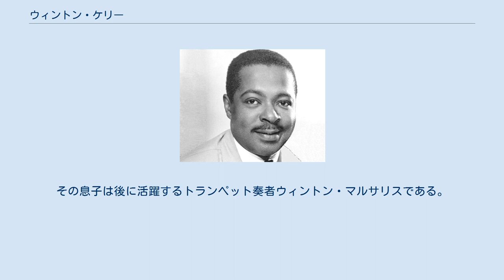ウィントン・ケリー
ジャマイカのジャズ・ミュージシャン
ヴィージェイ・レコードのアーティスト
ウィントン・ケリー（Wynton Kelly、1931年12月2日 - 1971年4月12日）は、アメリカ合衆国のジャズピアニスト。
ジャマイカ移民の息子で、ニューヨーク市ブルックリン生まれ。
カナダのオンタリオ州トロントにて39歳で死去した。
 ケリーはティーンエイジャーのとき R&B グループのメンバーとしてプロのキャリアを開始した。
レイ・エイブラムス、セシル・ペイン、ダイナ・ワシントン、ディジー・ガレスピーと働いた後、1959年から1963年にはマイルス・デイヴィスのクインテットのメンバーとなった。
彼はデイヴィスの1959年の影響力のあるアルバム『カインド・オブ・ブルー』収録の楽曲「フレディ・フリーローダー」にて、ビル・エヴァンスに替わり（デイヴィスがケリーに、よりアーマッド・ジャマルのようなサウンドを要求し）参加した。
同様にジョン・コルトレーンの『ジャイアント・ステップス』収録の楽曲「ネイマ」にはトミー・フラナガンに替わり参加している。
 マイルス・デイヴィスはケリーを、レッド・ガーランドとビル・エヴァンスの「ハイブリッド」と評した。
これは彼のかつてのバンドリーダーによるケリーについての非常に的確な説明で、ケリーは（ガーランドのような）リズム感をベースにしつつ、エヴァンス風に抑制された表現で演奏を行った。
 大部分のジャズ・ピアニストは、ウイントン・ケリーがこれまでで最もスウィングするジャズピアニストであると見なしている。
彼の8分音符の分析は、彼がスウィングの幅を広く変化させていたことを明らかにしている。
時には伝統的なスウィングする8分音符よりも、むしろよりストレートな8分音符に演奏する傾向があり、更にはビートの「オントップ」で、初期のピアニストの習慣であった「レイドバック」をより少なく演奏した。
ケリーはまた、明確なスタッカートのタッチによる均等な8分音符のラインで演奏する傾向がある。
この様式上の特徴は、より「モダンな」サウンドのためにこのコンセプトを採用し拡大したマッコイ・タイナー、チック・コリア、ハービー・ハンコックのようなピアニストの方法論を生んだ。
 素晴らしい伴奏者、ウイントン・ケリーは特徴的なソリストでもあった。
彼はトリオでブルーノートのためにレコーディングし（1951年）、1951年から1952年の間にダイナ・ワシントン、ディジー・ガレスピー、レスター・ヤングと働いた。
兵役後、ダイナ・ワシントン（1955年-1957年）、チャールズ・ミンガス（1956年-1957年）、ディジー・ガレスピー・ビッグバンド（1957年）とともに働いたが、マイルス・デイヴィス（1959年-1963年）との期間が最も有名であり、マイルスと『カインド・オブ・ブルー』、『ブラックホークのマイルス・デイビス』、『サムデイ・マイ・プリンス・ウィル・カム』といったアルバムをレコーディングした。
ケリーは自身のトリオを結成するために、残りのリズムセクション（ベーシスト： ポール・チェンバース、ドラマー： ジミー・コブ）とともにデイヴィスのもとを去った。
このトリオは後にウェス・モンゴメリーとの共演ですばらしい演奏を聴かせた。
 ケリーは、てんかんの発作によって、1971年4月12日にカナダのトロントにて亡くなった。
 早世する前にケリーは、ブルーノート、リバーサイド、ヴィージェイ、ヴァーヴ、マイルストーンへ、リーダーとしてレコーディングした。
 パートナーのアンとケリーには、1963年に娘トレイシーが生まれた。
LP 『カミン・イン・ザ・バック・ドア』の楽曲「リトル・トレイシー」は、ケリーの娘の名をとって名づけられている。
現在、トレイシー・マティサックと名乗る彼女は、フィラデルフィア・テレビのパーソナリティを務めている。
 ケリーのまたいとこ、ベーシストのマーカス・ミラーも1980年代と1990年代にマイルス・デイヴィスと演奏した。
 ピアニストのエリス・マルサリスはケリーに敬意を表し、自分の息子をウィントンと名づけた。
その息子は後に活躍するトランペット奏者ウィントン・マルサリスである。